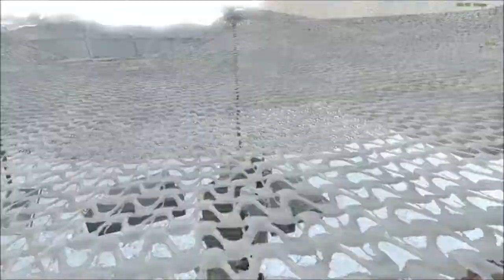Section IV The Armex Games Outtakes